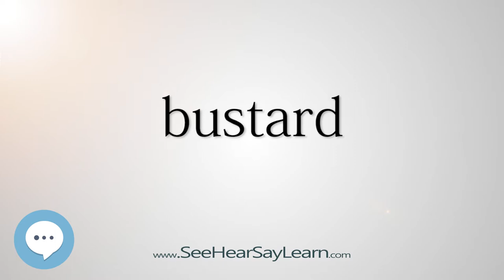bustard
This video is about "bustard".